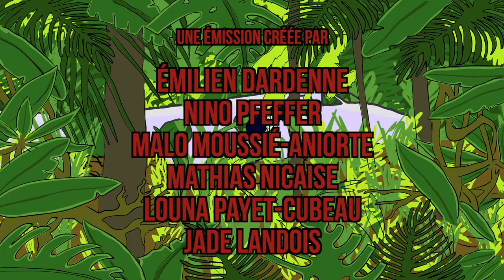L'Instant Floggers S01Ep02 "A Cançao Para Pechao"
Vous les attendiez ? Revoilà les Floggers et leur folie ! Aujourd'hui, c'est en musique qu'ils s'adressent à vous ...